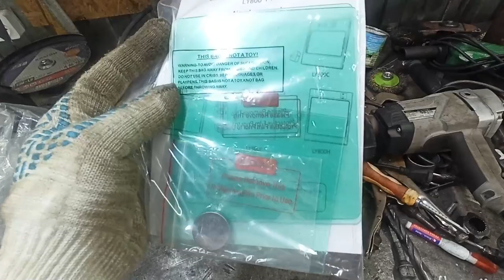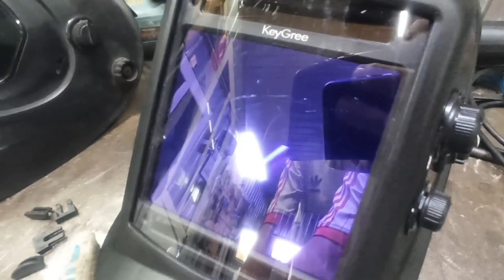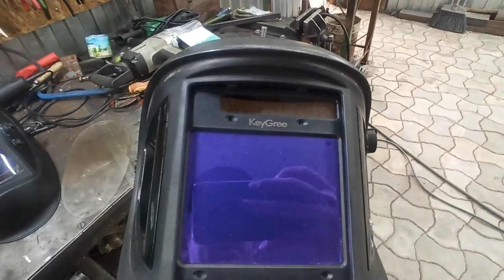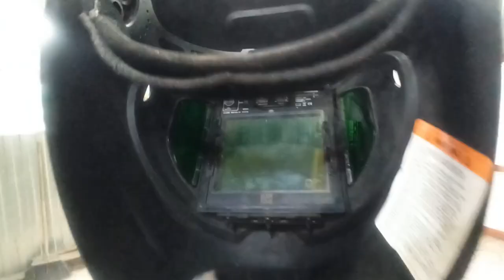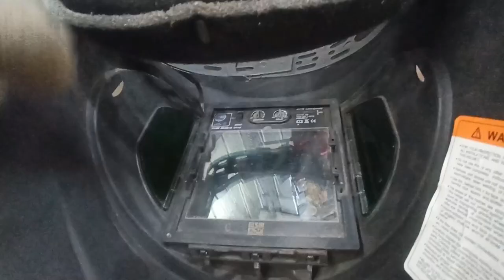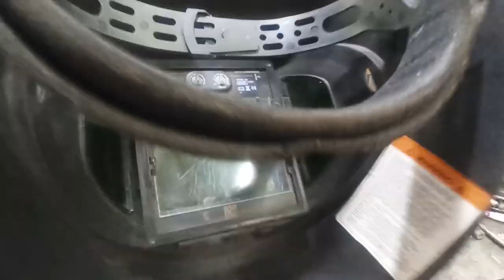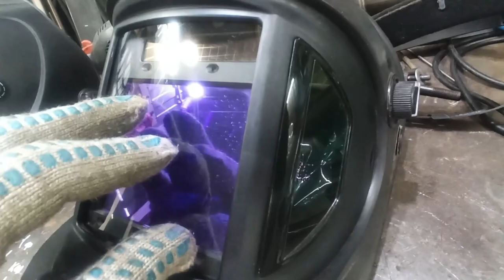обзор и сравнение масок для сварки с Али Экспресс (Фсёпро100)